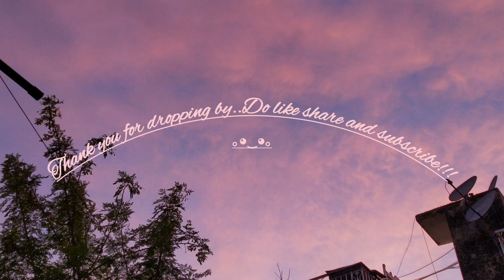SPECIAL VLOG - 2024 TRIP TO MCLEODGANJ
My first ever trip to the LITTLE LHASA.. "McLeodGanj".. this is a documentary of the precious time I spent with my lovely friends.